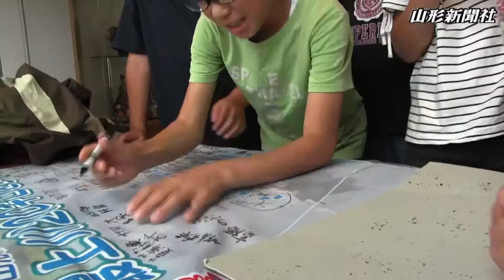舟運の歴史と河川管理を学ぶ 最上川200キロを歩く第８週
山形新聞、山形放送の8大事業の一つ「最上川200キロを歩く　小学生探検リレー2019」は第8週の29日、大石田町大石田小（大場洋一校長）の5年生21人が、村山市の隼橋から大蔵村の大蔵橋までの区間を担当した。梅雨で流れの速い最上川を見ながら舟運文化の面影を残す郷土を歩き、最上川のいろんな表情に触れた。